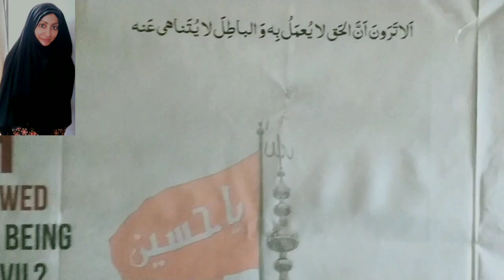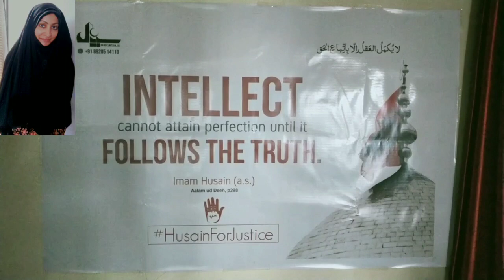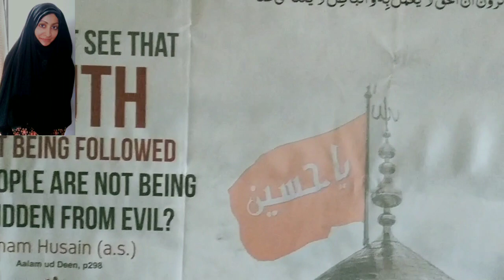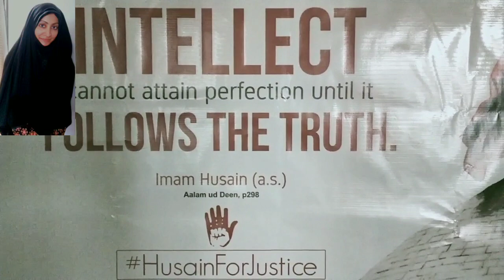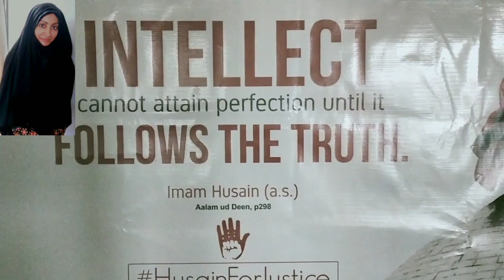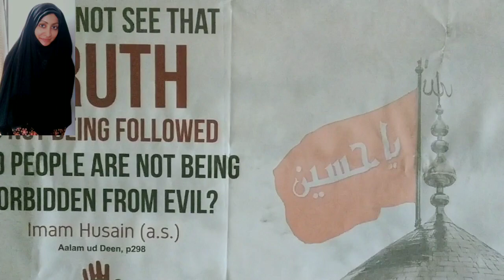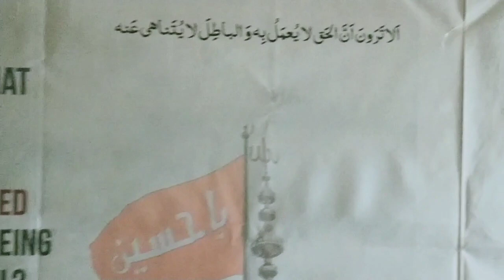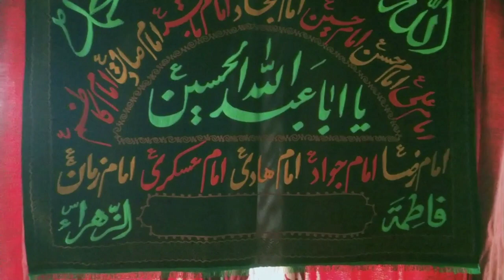Day 7, `Ashara 1 (Ahl-e Bayt ع Sirat-e Mustaqeem)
Muharram 1442 AH